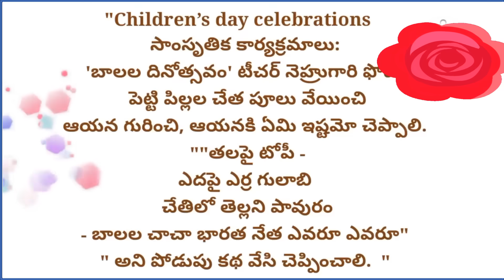Happy Children's Day